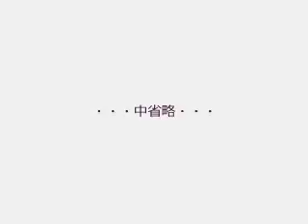02 09 2009 tatting lace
なにをか言わんや・・・